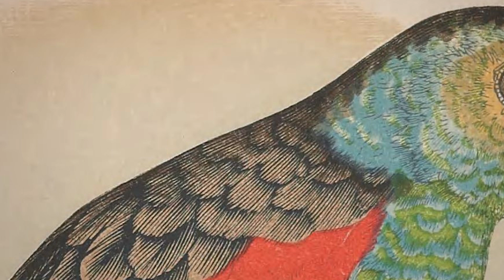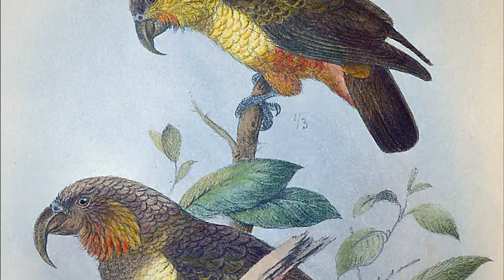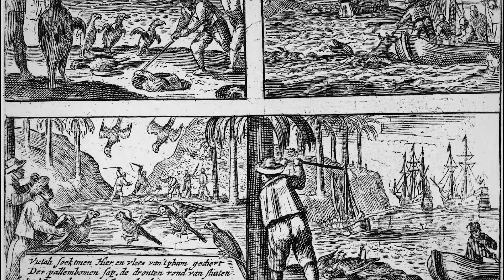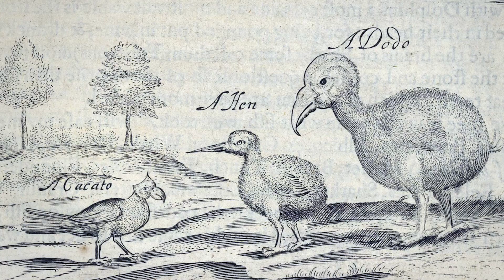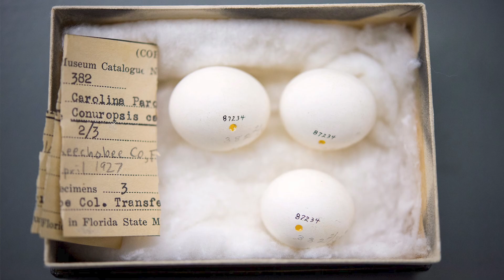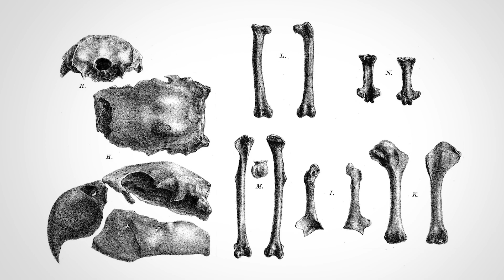Six Magnificent Parrot Species that Became Extinct Forever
Parrots are one of the most recognizable birds on our planet. Some of them are small and simple, like the Budgerigar, while others are big and flightless, like the kakapo. However, not all of them made it until today. For the past centuries, many extraordinarily and uniquely looking parrots have become extinct.
All the time codes:
✅ The Introduction: 00:00
✅ The Paradise Parrot: 00:32
✅ The Norfolk Kaka: 03:32
✅ The Mascarene Grey Parakeet: 05:46
✅ The Broad-billed Parrot: 08:12
✅ The Carolina Parakeet: 10:08
✅ The Rodrigues Parrot: 14:19
All sources from this video are left in the comments below this video. You can always read and use all the links to get even more information about the video's topic.